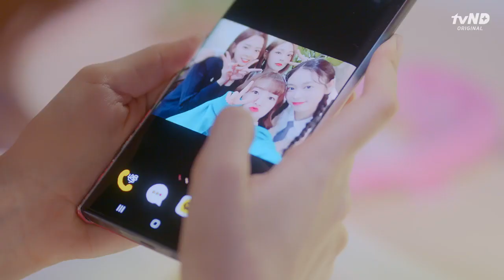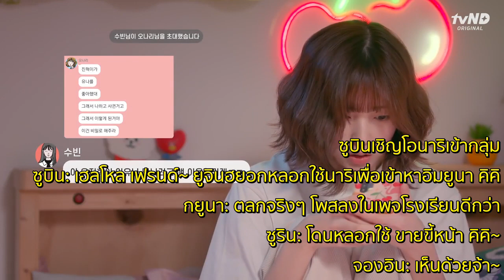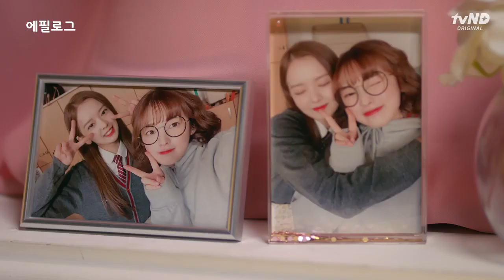[Sub Thai] โลกสดใสวัยสีชมพู Ep.9 The World Of My 17